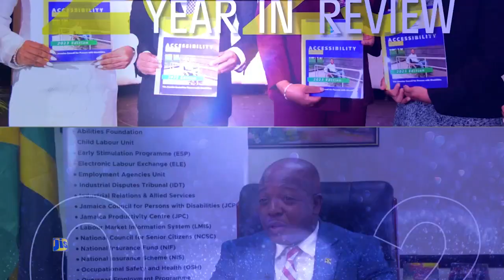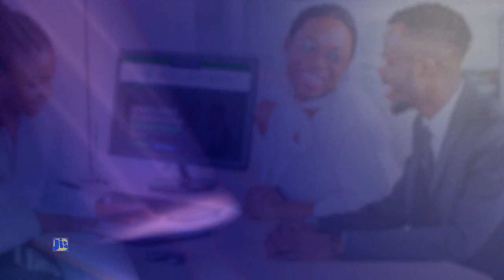Ministry of Labour and Social Security YIR 2023